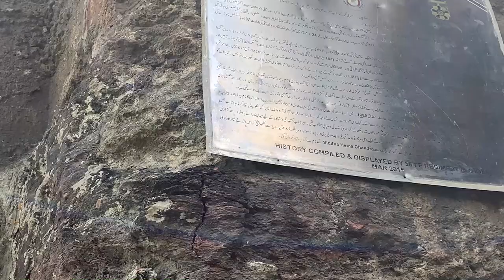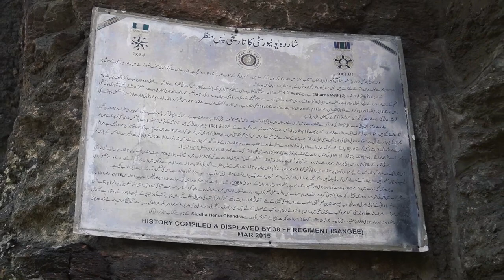Sharda Peeth The Hindu Temple Sharda Valley Kashmir Ep#7 Neelam Valley | Kashmir Series |Travel monk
Sharada Peeth is a ruined Hindu temple and ancient centre of learning located in Pakistan administered Kashmir. Between the 6th and 12th centuries CE, it was among the most prominent temple universities in the Indian subcontinent. Known in particular for its library, stories recount scholars travelling long distances to access its texts. It played a key role in the development and popularisation of the Sharada script in North India, causing the script to be named after it, and Kashmir to acquire the moniker "Sharada Desh", meaning "country of Sharada".

Thank you soo much for watching this video Guyz, support me ta ke mn esi videos ap logon ke liye banata rahu...!!
TRAVEL MONK PRESENTS..

I hope you will find it Happiness :)